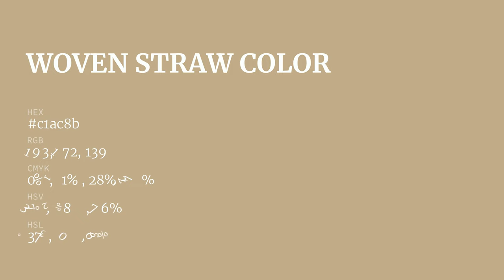Woven Straw color c1ac8b hex color - Yellow color - Cool color c1ac8b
What color is Woven Straw ? c1ac8b hex color - Yellow color - Cool color c1ac8b

Hex c1ac8b Color Code is also known as Woven Straw color.

Hex c1ac8b Color code in RGB color code model is created after adding 75.69% red color, 67.45% green color and 54.51% blue color.
Hex c1ac8b Color code in CMYK color (process color) code model is generated after subtraction of 0% cyan, 10% magenta, 27% yellow and 24% black.